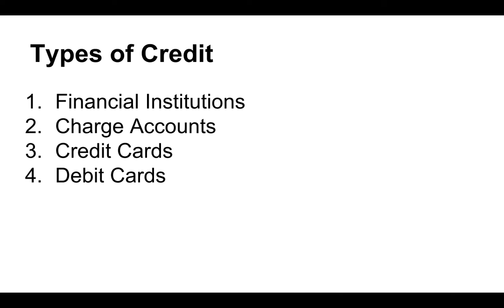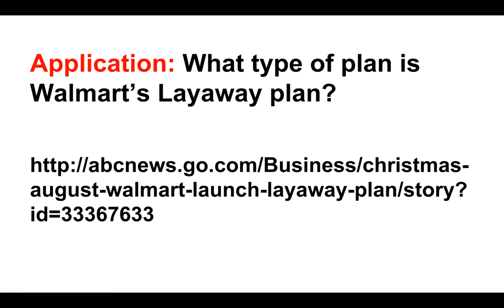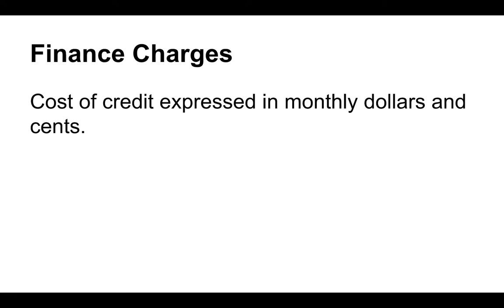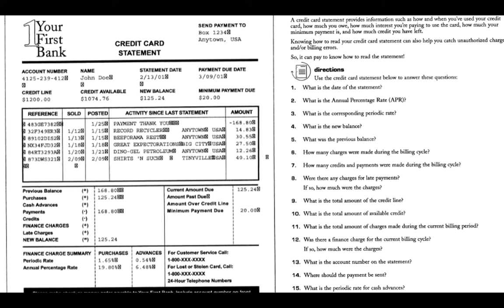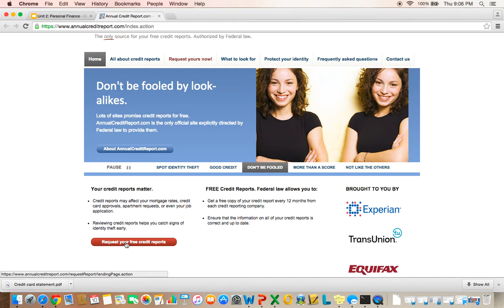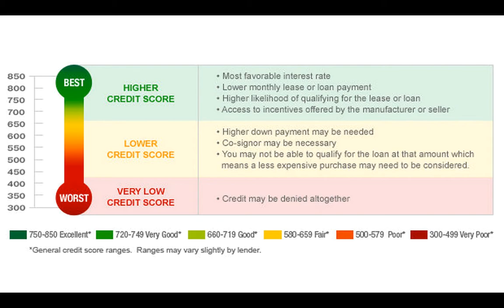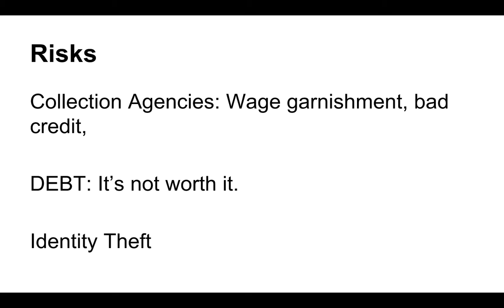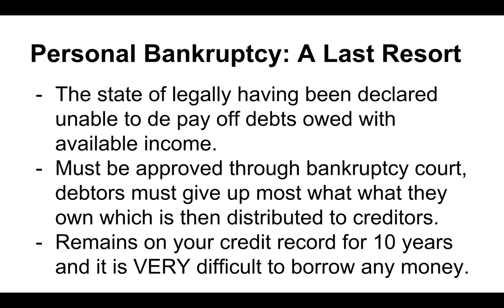Economics: Chapter 4: Types of Credit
Chapter 4 covers Types of Credit (including Credit Cards, Charge Cards, Debit Cards, etc), Credit Scores, How to Get or Build Credit as well as key terms like collateral, debt, bankruptcy, etc.